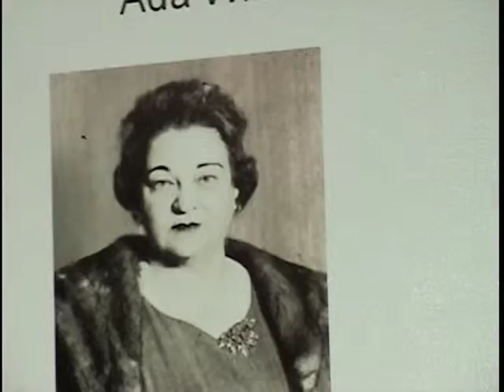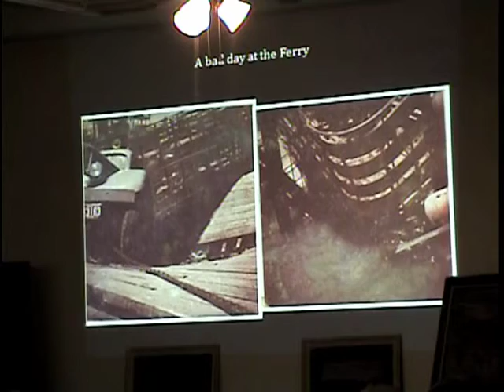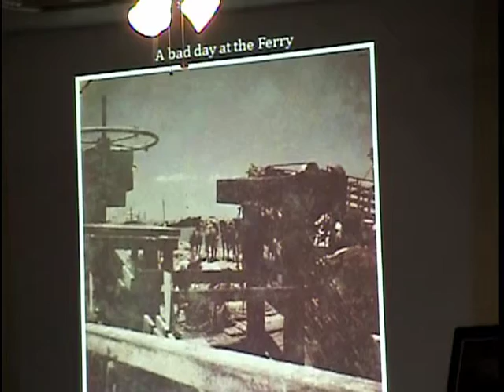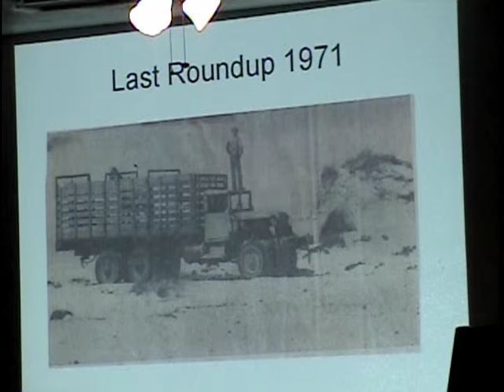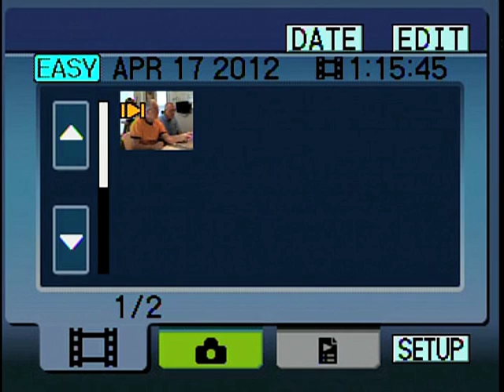PAPHA Lecture Series Greg Smith, Dunn Family, Padre and Mustang Island Cattle Ranching History 2